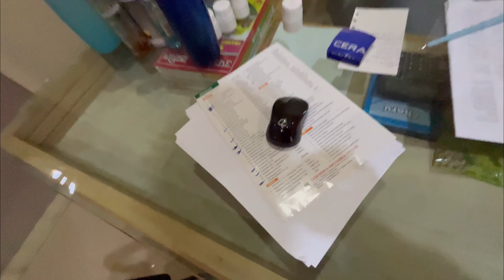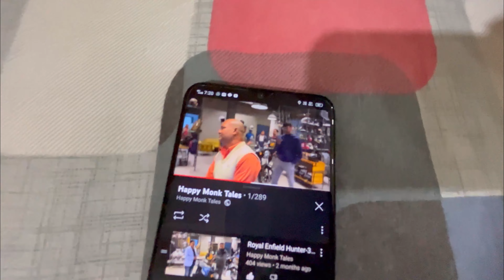Office me bahas ho gai / Sheru se baatchit/ Vlog-195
Join me for a day in my life as I take you through my routine from morning until night. I wake up at 6:00 am feeling refreshed and ready to start my day. After getting dressed and having a quick breakfast, I head to the office.

At 8:00 am, I arrive at my workplace and spend some time playing with Sheru, the office dog, before starting my workday. I like to take a few minutes to unwind and have fun with Sheru before diving into my tasks for the day.

From 9:00 am to 5:00 pm, I work hard to ensure my team is on track with their projects. I provide guidance and support, and I make sure everyone has what they need to succeed. At the end of the day, I give an advance payment to some of my team members to show my appreciation for their hard work.

After work, at 6:00 pm, I head home and stop by the ice cream shop to indulge in my favorite dessert. I savor every bite of my ice cream and enjoy the simple pleasure of treating myself after a long day.

At 7:00 pm, I start cooking dinner and enjoy my meal while watching my favorite TV show. It's the perfect way to unwind and relax after a busy day. By 9:00 pm, I'm ready for bed, and I hit the hay to ensure I get a good night's rest for the next day.

Join me on this journey and discover how I balance work, play, and relaxation in my daily routine.

daily vlogs
daily vlogger
daily vlog shorts
daily vlog travel
daily vlog
business vlog
business vlogs in tamil
business vlogs hindi
business vlogs malayalam
business blogger
business blog tamil
business vlogs channel
business class
business blog india
business blog malayalam
family vlogs
family vloggers
travel vlog
travel vlogzz
travel travel vlog
travel vlogzz
travel blogger
travel vlog music no copyrightvlog songs
4k vlog
4k vlogging camera
4k vlogger
4k vlogs india
4k vlogging camera amazon
4k vlog hindi
4k vlogging camera cheap
4k vlog mumbiker nikhil
4k vlog indian
4k vlogs skv